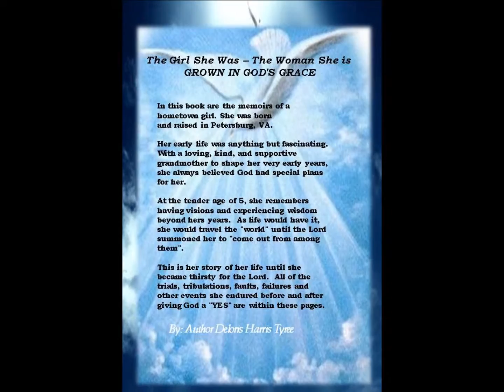Pre-Order Your Copy Today - The Girl She Was - The Woman She is; Grown In God's Grace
Our Newest Author - Deloris Harris Tyree with her book published by JDI Publisher "The Girl She Was  - The Woman She is; Grown In God's Grace order your copy today.